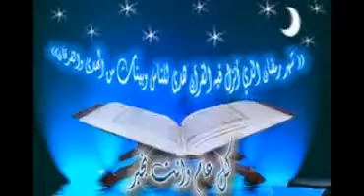My Edited Video